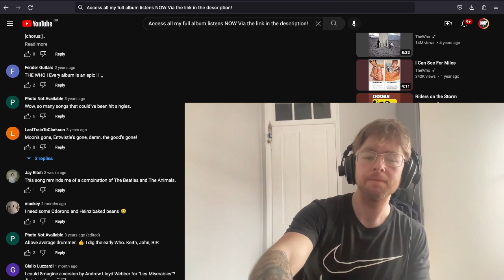The Who - The Goods Gone First Time Listen & Reaction